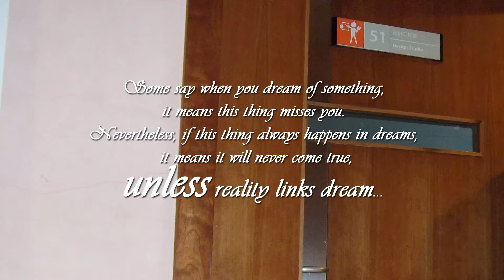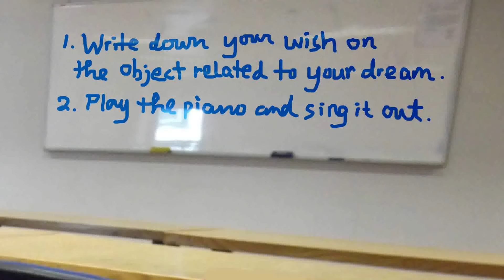澳門動畫 CaCa 5: Bodies and Souls! 6 I want to hunt a bear with my girlfriend Macao Animation Angela Lao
We are Angels Sky Stories: Macao - United States - Hollywood - California - Los Angeles - Malaysia - England - International Funny Animation and Film by Angela Lao 我們是安琪軒: 澳門 - 美國 - 荷里活 - 大馬 - 英國 - 國際動畫及影片 - 劉安琪 Macau
Multi-Award Winning Animation 獲獎無數動畫

I want to hunt a bear with my gf @ CaCa 5: Tear of the Notes Ch3

Director/Scriptwriter: Angela En-Yu Lao
Art Director: Lucy Iao Sao Wa

Some say when you dream of something, it means this thing misses you. Nevertheless, if this thing always happens in dreams, it means it will never come true, unless reality links dream...